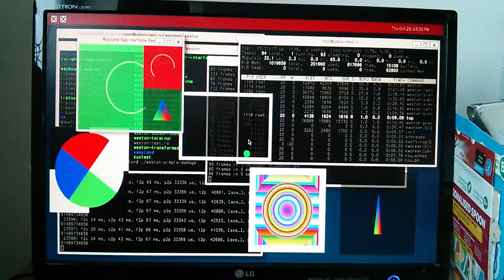Wayland/Weston 1.9 running against latest etnaviv drm drivers on i.mx6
Initial attempt at getting Wayland/Weston running against the latest etnaviv drivers using drm backend. This is a technical preview and work in progress.